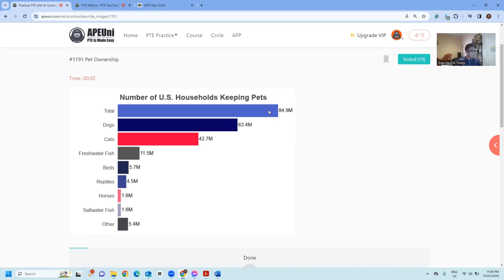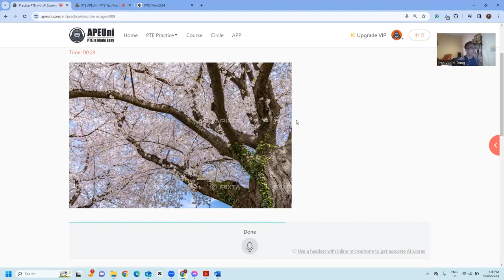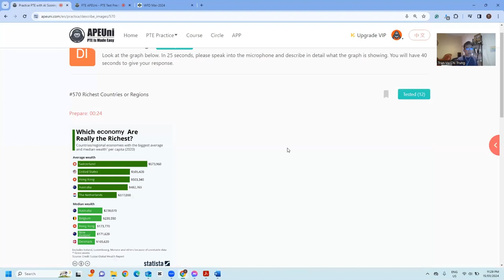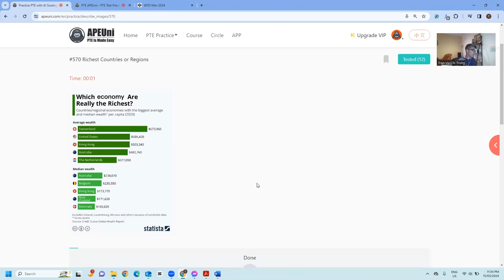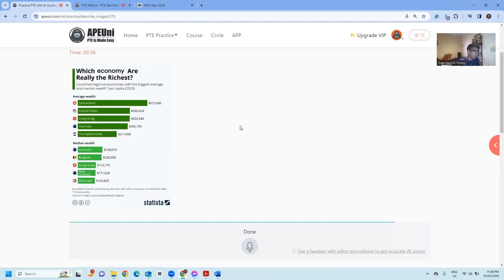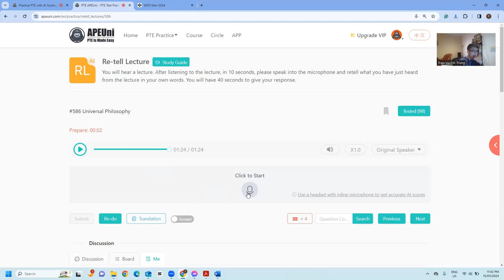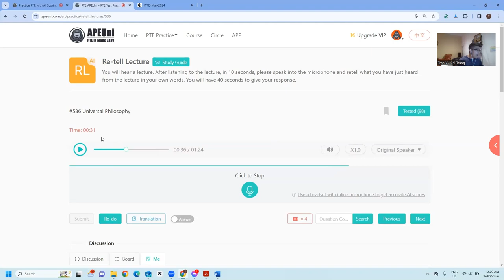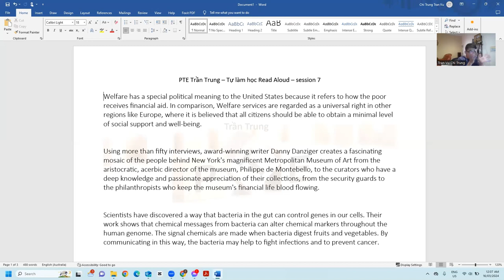PTE Trần Trung - PTE Speaking | Hack não học DI (Describe Image) & RL (Retell lecture) dễ dàng!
PTE Trần Trung - PTE Speaking | Target 50+ session 1 | Tất cả các tips của PTE speaking!